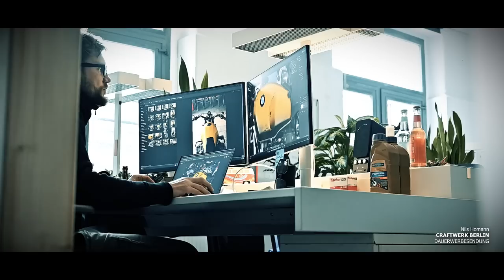BMW R100GS Cartoon Style Test ... ich habe auf meiner BMW gemalt.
Kennt ihr das, ihr seht was … und denkt “sieht cool aus und sieht auch gar nicht so schwer aus … das probier ich auch mal aus” …

Und hier meine beiden PODCAST Kanäle:
1. Geschichten aus meinem Leben:

2. Mein Coronapodcast: Lagerschaden